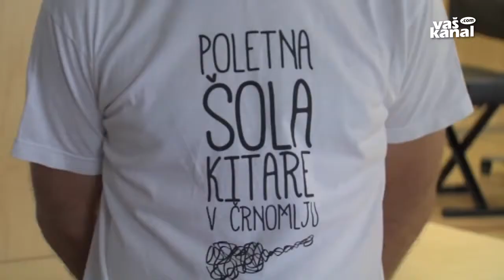Poletna šola kitare za mlade kitariste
ČRNOMELJ - V Črnomlju v tem tednu poteka 3. Poletna šola kitare, ki se je udeležuje 38 mladih kitaristov z vseh koncev Slovenije. Svoje znanje pilijo pri sedmih odličnih učiteljih kitare.